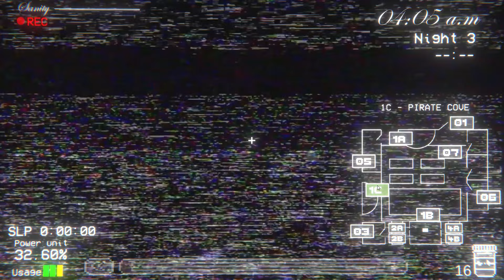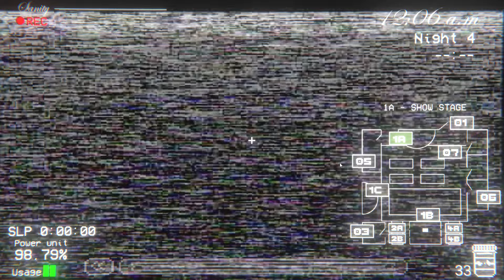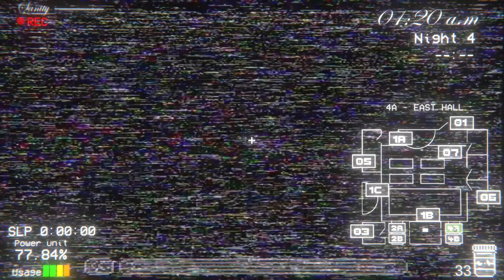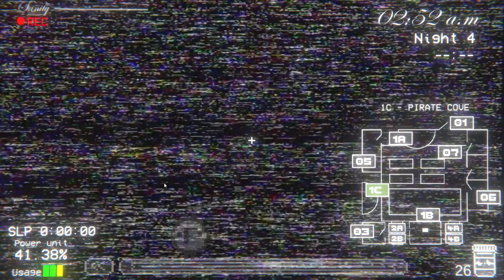FREDDIE IS HERE TO PLAY | Five Nights in Anime: Reborn - Part 2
Well looks like Freddie has woken up to play! Let's see how long I will last.